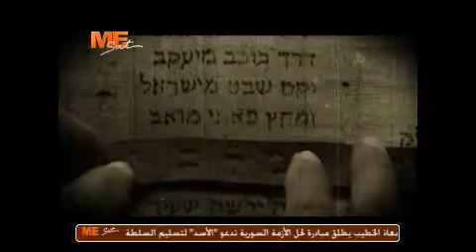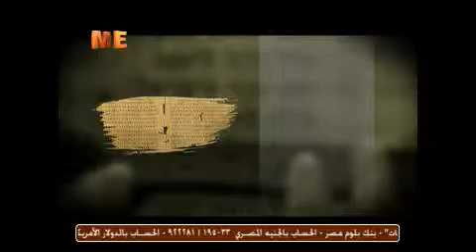كلمة في كلمة- 16 بشنس - 24/05/2013